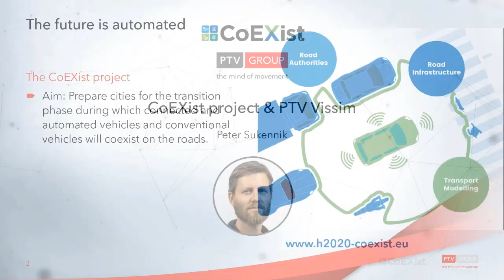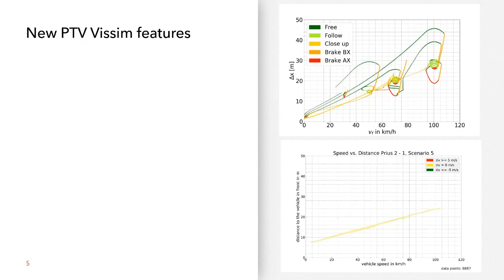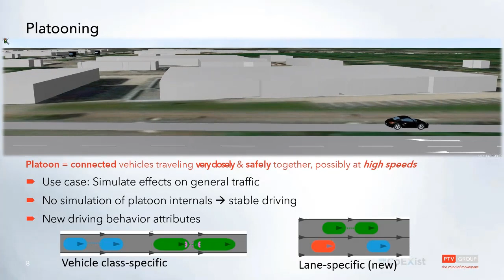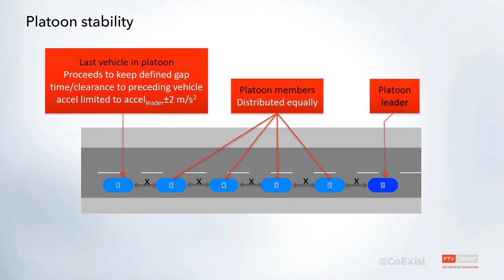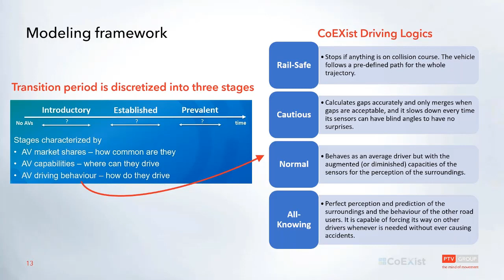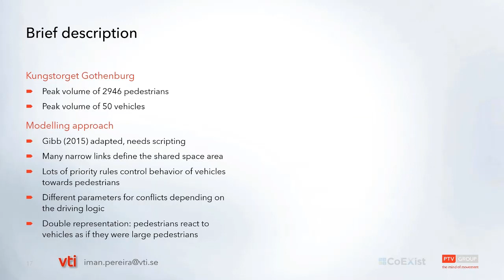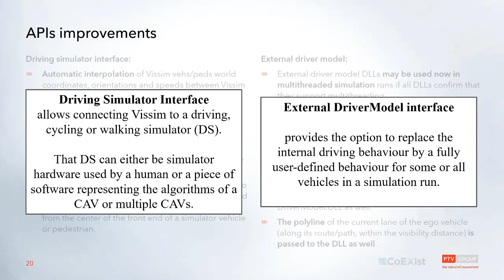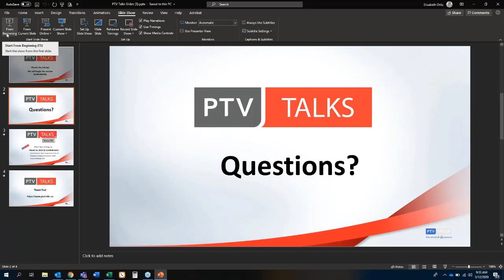PTVTalks: CoEXist project & PTV Vissim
Peter Sukennik, from the PTV Vissim Product Management Team joins PTV Talks to discuss the CoEXist project, and the autonomous vehicle features added to PTV Vissim.

Discussion topics include:

Project background and methodology
Platooning functionality in PTV Vissim
Methods for modeling connected and autonomous vehicles